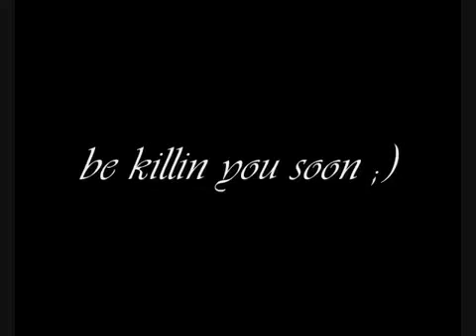WoW Classic Memory - My Very First YouTube Video Ever - 2009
This was a video from 2009. If you can believe it, I was an even BIGGER celebrity in the World of Warcraft. LOL!

Known as Lawman, The Greatest Hunter Of All Times!!! Bright light to the downtrodden people of Azshara. Proprietor of the infamous Hall of Shame!

Wow Classic is coming, kids. If you're lucky, the Lawman will be reborn.

YOU'RE WELCOME!